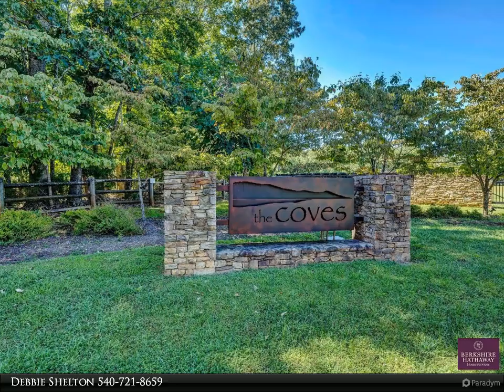Berkshire Hathaway HomeServices Smith Mountain Lake Real Estate - Lot 23 Cliffs DR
Please enjoy this property video created by Berkshire Hathaway HomeServices Smith Mountain Lake Real Estate

Lot 23 Cliffs DR
Union Hall, VA 24176

Views up and down the Blackwater main channel from this beautiful point waterfront lot in The Coves on Smith Mountain Lake. Build your dream home and enjoy not only the beauty of Smith Mountain Lake, but be a part of this exclusive community inspired by nature. Complete details available.

Debbie Shelton
Berkshire Hathaway HomeServices Smith Mountain Lake Real Estate